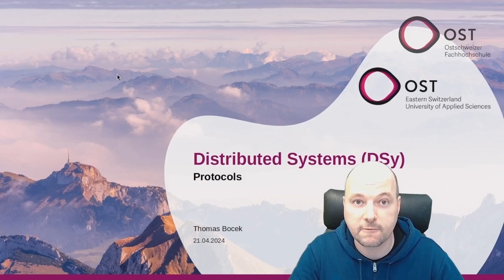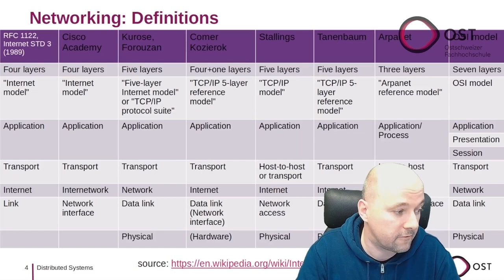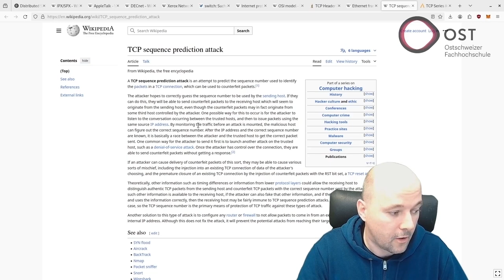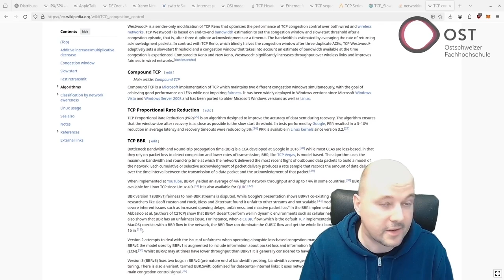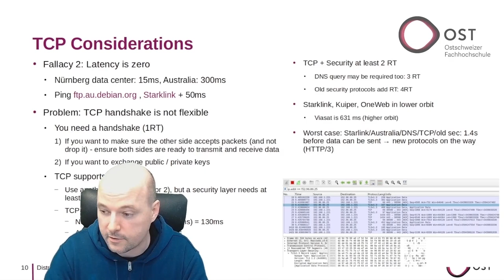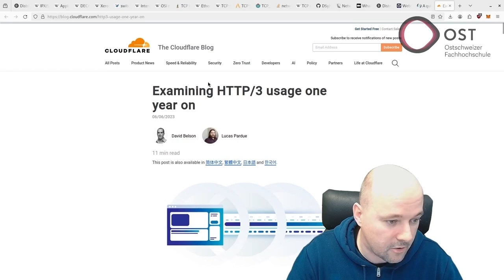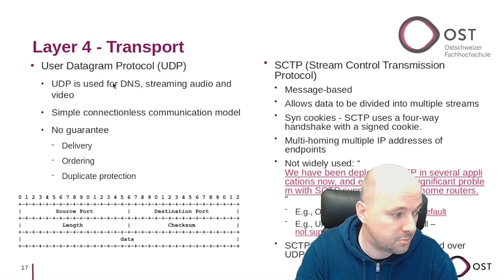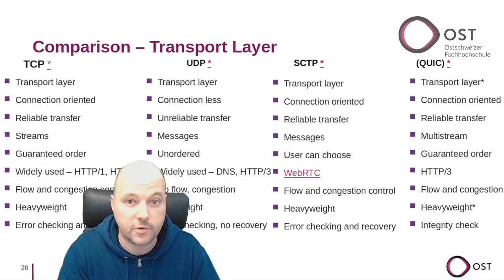Distributed Systems Lecture - Protocols